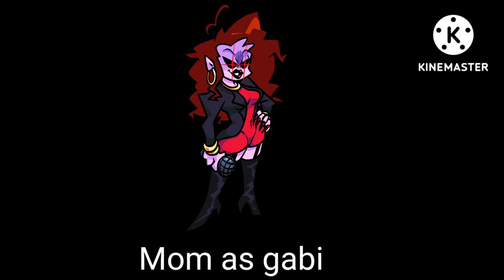toon (Rio) cast video by the Brandon kerns channel